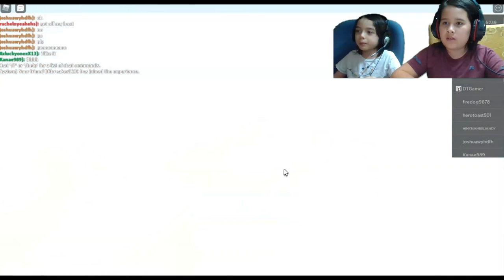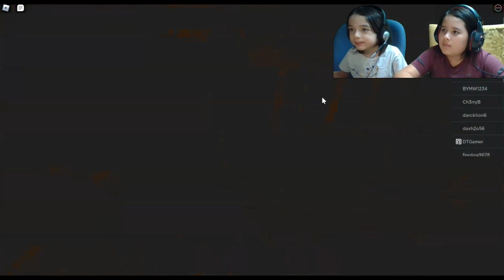Roblox Fishing Simulator A #400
Minecraft and Roblox game play